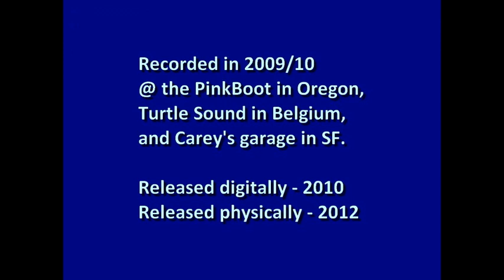Wendell Davis - All My Friends Have Changed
Wendell Davis / David Freel (Swell/Be My Weapon).
Solo debut.

Recorded 2009/2010.
Track 6 of the album